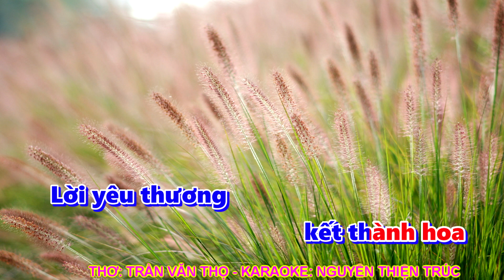THỬ THU ÂM 1 FIKLE KARAOKE QUA SONY VEGAS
HÁT VÀ THỬ THU ÂM 1 FIKLE KARAOKE QUA SONY VEGAS
THỰC HIỆN: NGUYỄN THIỆN TRÚC
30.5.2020